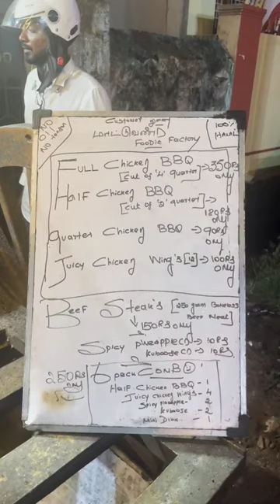💥🤤 மாட்டு வண்டி BBQ Shop💢⁉️😋